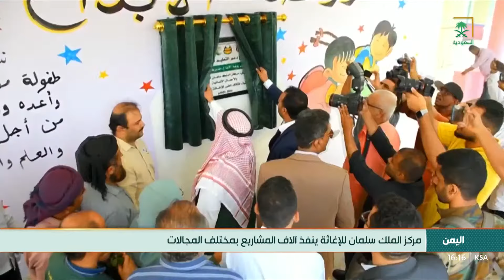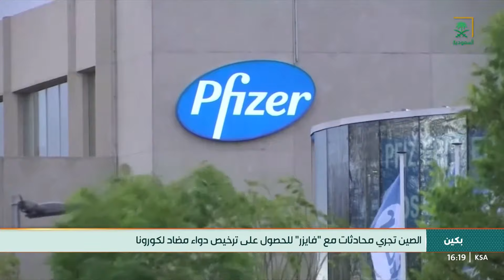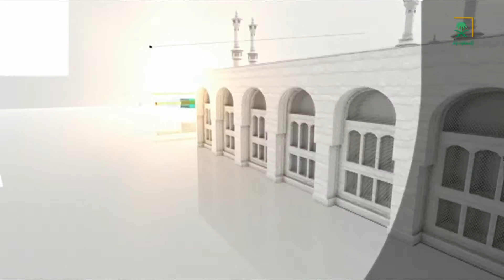نشرة أخبار الظهيرة - السبت 1444/06/14هـ